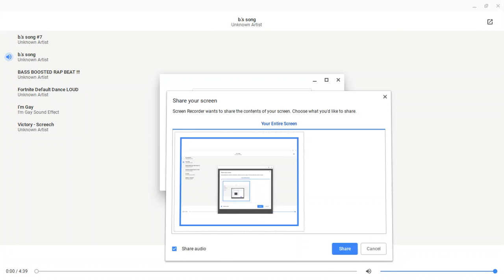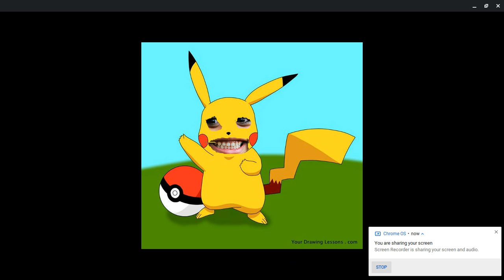MEMETASTIC - DJ NOT KHALID AND MY NAME IS ALEXXIN/SAVAGE WABBIT